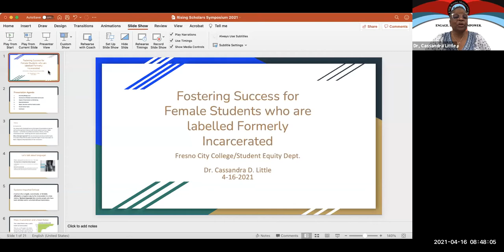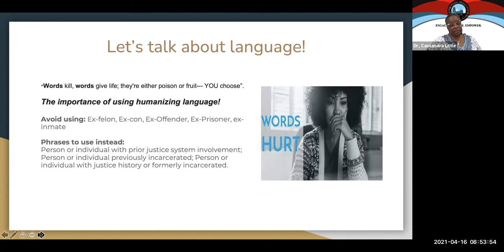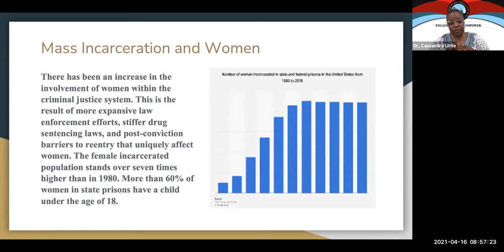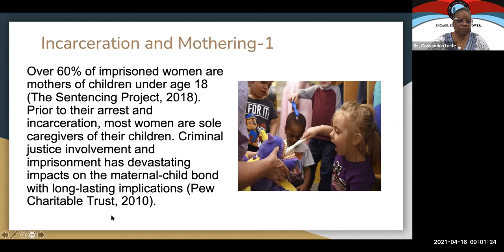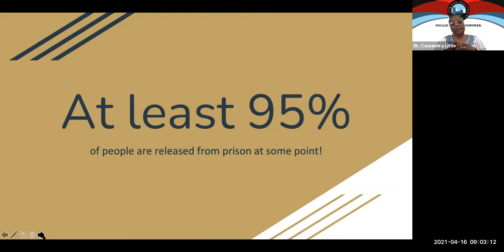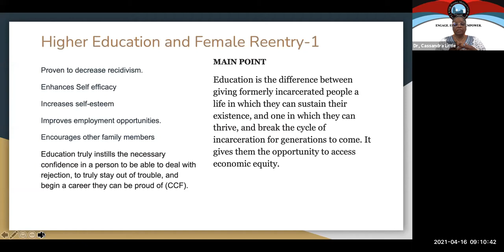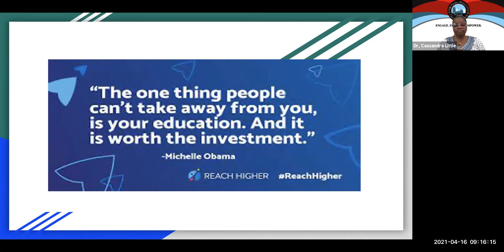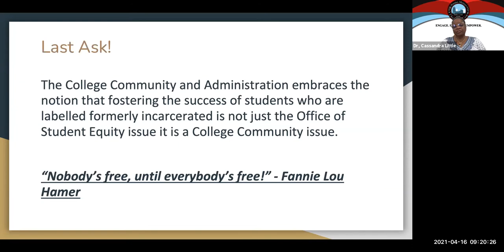Day Two Symposium Opening and Keynote: The Journey of the Female Formerly Incarcerated Student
Women make up a growing number of incarcerated populations, and they have different needs than justice-involved men. Many of the current support programs and pre-release services are geared towards the needs of men. Over the past few years, there has been increasing interests and efforts to guide incarcerated and formerly incarcerated community members to participate in higher education. Dr. Cassandra Little's presentation intentionally focuses on the needs of the female formerly incarcerated on campus and what administrators, instructors, classified staff, and student organizations should be aware of to foster success for the formerly incarcerated female students.